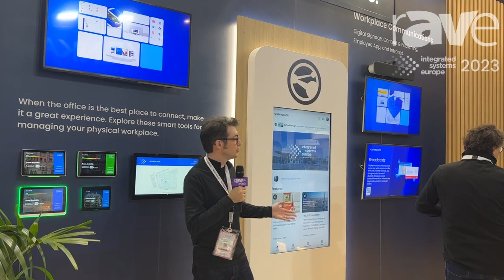ISE 2023: Appspace Talks About Its Workplace Experience Platform